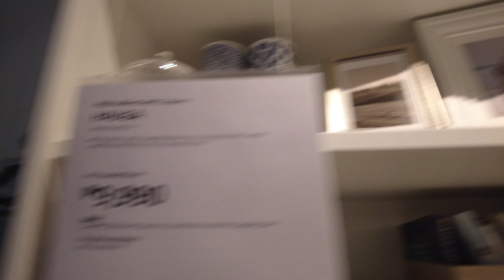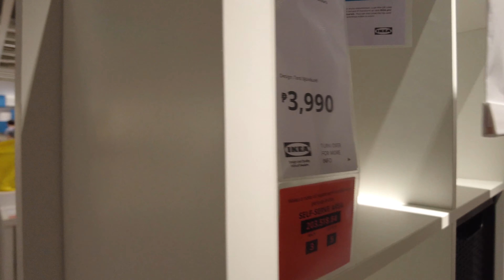IKEA Philippines - Grand Opening Day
In this unguided 4k walk tour video, take a quick peek inside IKEA Philippines -- the Biggest branch IN THE WORLD -- at its grand opening last November 25, 2021 in Pasay City inside the SM Mall of Asia!

It was pure madness, as people filled up the IKEA showroom and left many display rooms in total chaos. Still, it was a (mis)adventure worth remembering with my fellow trooper and friend Lia. ;)